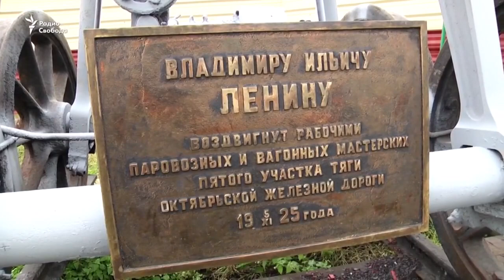Владимир Ильич на колесиках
История самого необычного московского памятника Ленину.
Монтаж и съемки: «Свобода».